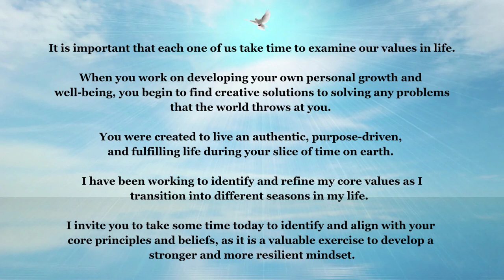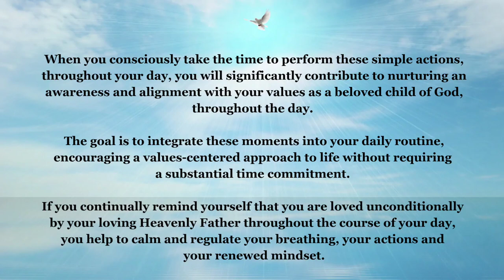You are valuable in God's Kingdom.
You are valuable in God's Kingdom. thankfulness joygiverqueen. Do everything as an act of worship and Thanksgiving to God your Creator. November 10th, 2023. Choose to infuse joy-filled creative moments throughout your day! Persistence, motivation and commitment to excellence. I wish you a fantastic day filled with God's fabulous favour and financial blessings. God is faithful to keep all of His promises. Trust & Believe. God's peace and perfect timing are the best.
🗝🕊😇🎶👑💡🤗✍️💞🦋 Sing & Rejoice with a thankful heart.  🙏 🎶🕊